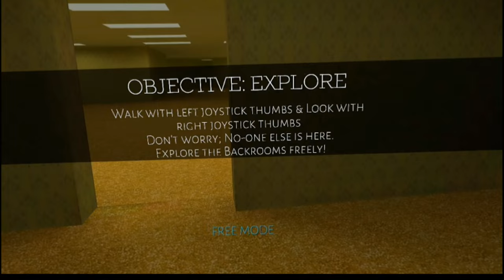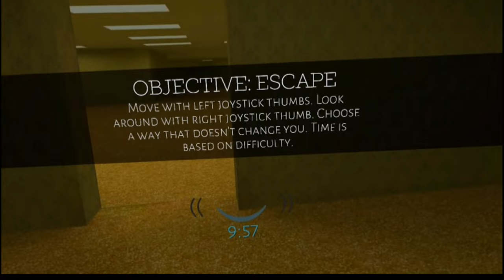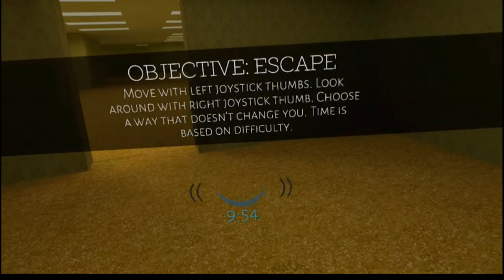Exploring The Backrooms in VR (HORROR GAME)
Check out me exploring the backrooms in virtual reality!
DROP A LIKE FOR MORE

If You Want To Play with me:
✪ Xbox - Throped
✪ Oculus - Throped

Virtual Reality Horror Game
vr, oculus, metaverse, throped, scary games, horror games, creepy pasta.
VR Gaming Experience
Oculus Rift Gameplay
HTC Vive VR
PlayStation VR Games
VR Horror Games
VR Multiplayer
Immersive Gaming
VR Adventure Games
VR Simulation
Best VR Experiences
VR Gaming Tips
VR Game Reviews
VR Gameplay Walkthrough
VR Indie Games
VR Gaming Headset
VR Content Creator
VR Challenges
360-Degree VR Gaming
VR Gaming Community